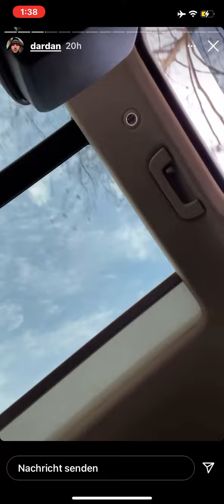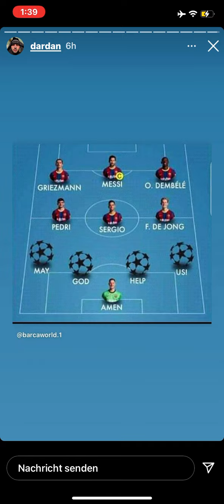Dardan mit Zuna in Belgien + Diamanten